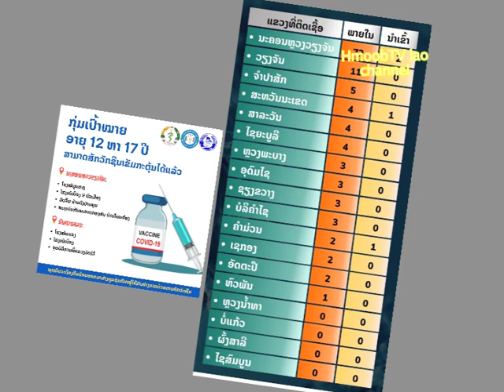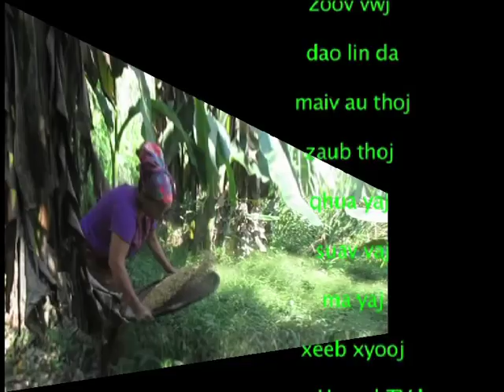Hnub tim 12.5.2022 teb chaw lao muaj tus kis tau kab mob 19 tag nrho 121 leej